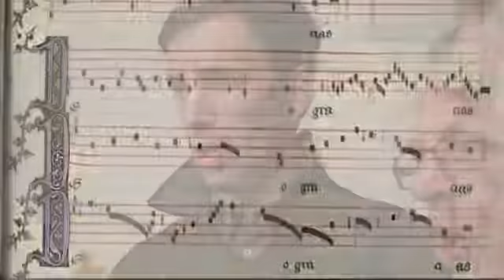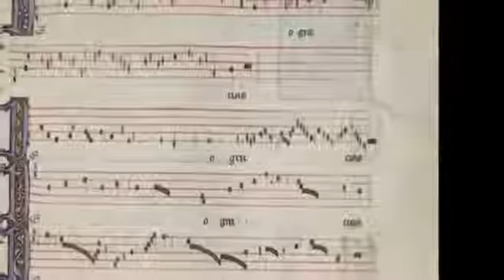Machaut 1.0 Messe de Notre Dame Ite missa est / GB Cccc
Guillaume de Machaut (aka Machault) (c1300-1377)
Messe de Notre Dame
Ite missa est -- Deo gracias

Used with permission from Chant Group Psallentes.